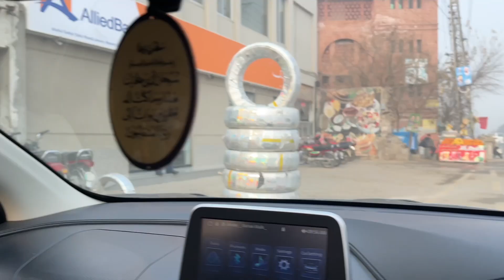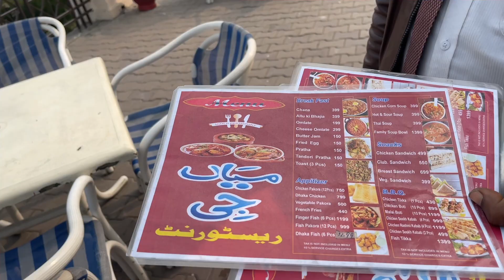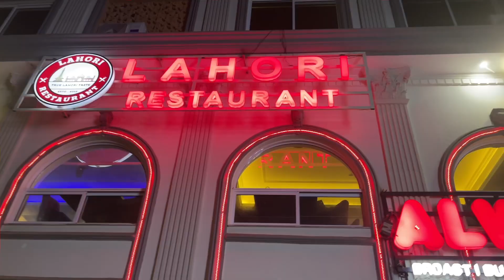Travelling to Sargodha & Hafizabad | Working | Dinner with boys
Embark on a riveting journey from Lahore to Sargodha and Hafizabad in this captivating vlog. Join me as I balance work commitments with exploration, soaking in the cultural richness of each destination. The adventure culminates in a heartwarming dinner with friends, reminiscing and creating cherished memories amidst laughter and camaraderie.